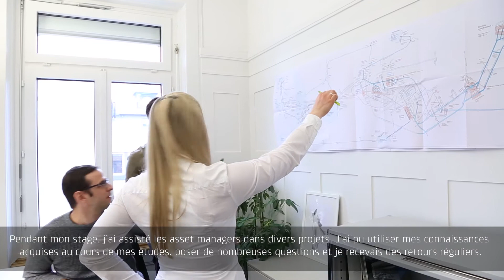Travailler chez BKW | Salomé Karlen #4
Salomé Karlen est asset manager chez BKW. A ce titre, elle s’occupe des centrales hydroélectriques. C’est grâce à son stage chez BKW qu’elle a pu lancer sa carrière. Elle partage volontiers ses expériences riches en enseignement et ses conseils avisés pour bien réussir sa carrière.